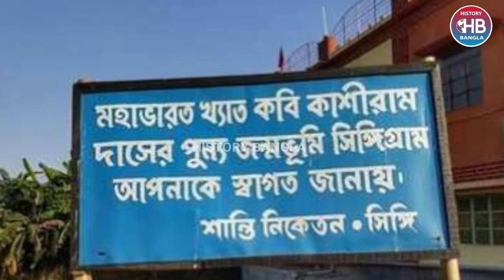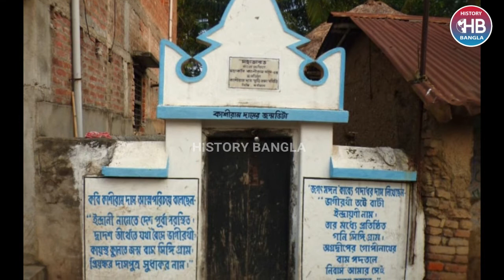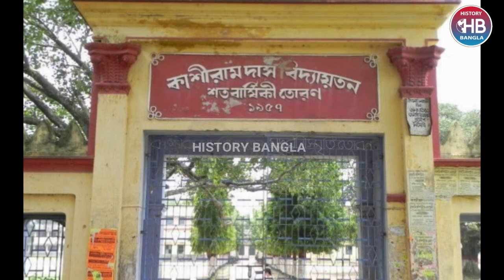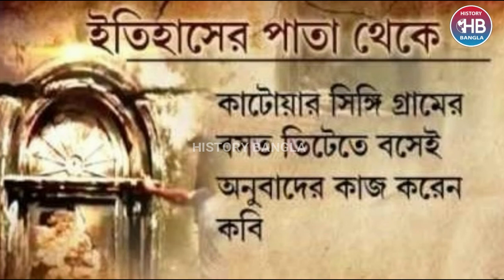মহাভারত অনুবাদকারী কাশীরাম দাসের জীবনী। Biography of Kashiram Das. History Bangla